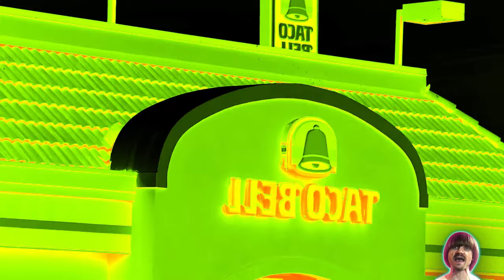Preview 2 Weird Paul Taco Bell V6 Effects (Preview 2 Gretzel Grant Gomez Deepfake Effects)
Another preview 2 made by my friend @JessicaFX_ !